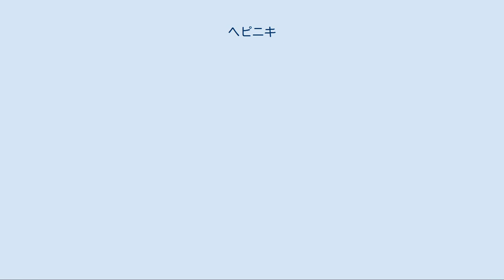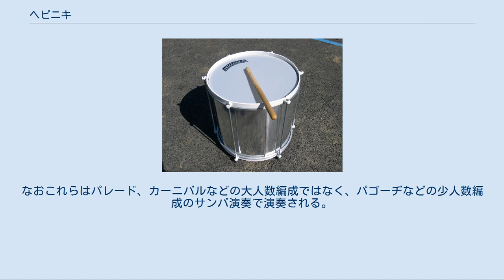ヘピニキ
ヘピニキ ヘピニキ（Repinique）は、サンバなどブラジル音楽で演奏する打楽器の一つである。
現在ブラジルや日本を問わず、一般的にはこの楽器を総称してヘピニキと呼ばれることが多くなっているが、本来の正式名称は「ヘピーキ」（Repique）である（後述）。
もとはスルドの一種として、スルド・ジ・ヘピーキと呼ばれた。
 10~12インチの胴にナイロン製のヘッドを張り、高めにチューニングした両面太鼓。
かつてヘッドの材質は山羊皮が張られていたため、今とは違い低めのチューニングでテンポもやや遅かった。
しかし1978年にナイロン製のヘッドに変わったことでチューニングも高くなり、テンポが速くなった。
 片手でバケッタ（バケタとも）と呼ばれるヘピーキ専用のスティックで打面を叩き、もう一方の手は平手でリムにかかるようにアクセントをつけて打面を叩き、16分音符の4連符を演奏するのが一般的である。
ブラジルでは長さ30cmほど、直径2~3cmの太い木製のバケッタが多く使われる。
 冒頭で述べているように、本来この楽器を総称した正しい名称はヘピーキである。
日本ではこの楽器を総じてヘピニキと呼称するが、これは誤りで正しくない。
また日本では楽器のサイズもほぼ統一されたものを使用し、ドラムスティックで叩く場合も多いが、ブラジルでは異なる。
 ヘピーキとヘピニキはどちらも同じ楽器であるが、その名称の違いはエスコーラ・ジ・サンバやブロコにおけるバテリアと呼ばれる打楽器隊の編成のパートとサイズで異なる。
打楽器隊が演奏する際のスタートや途中でいったん全体の演奏をストップさせるブレッキ（ブレーキの意）、またパラジーニャと呼ばれるコール・アンド・レスポンスの際に、合図的な役割を果たすパートをヘピニキと呼び、ヘピーキより大きめのサイズで、30cm、直径2~3cmのヘピニキ専用のバケッタがブラジルで一般的に使われる。
ヘピーキはそれ以外の全体演奏とシンクロして演奏するため、ブレッキやパラジーニャでは演奏しない。
またカイシャでも使われる長さ40cm、直径1.5cmの木製のバケッタが使われる。
 ヘピーキの仲間としては、片面だけヘッドを張った打面をバケッタを使わずに平手で叩くヘピーキ・ジ・マゥン（Repique de mão、マゥンは手の意）、両面にヘッドが張られて打面を平手で叩き、胴を指につけた指輪で叩いて音を出すヘピーキ・ジ・アネゥ（Repique de Anel、アネゥは指輪の意）がある。
なおこれらはパレード、カーニバルなどの大人数編成ではなく、パゴーヂなどの少人数編成のサンバ演奏で演奏される。